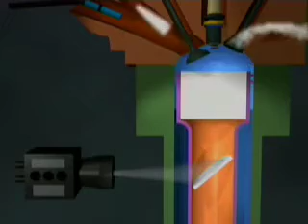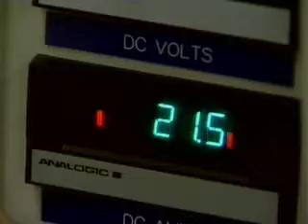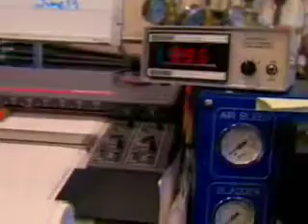Fuel Cells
From Discovery Channel Videos in Encarta